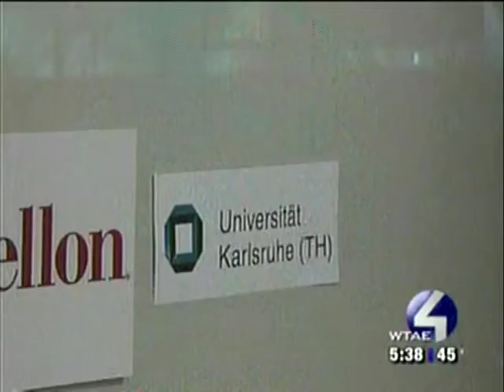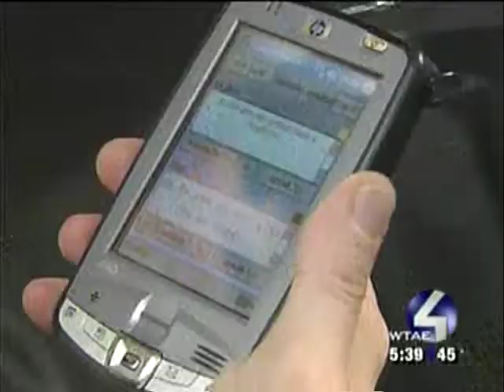2005: WTAE, USA: Report on New Speech to Speech Technologies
WTAE USA reports on the Speech to Speech research conducted by Alexander Waibel and our Lab @ KIT and CMU

Source: WTAE, USA, 2005